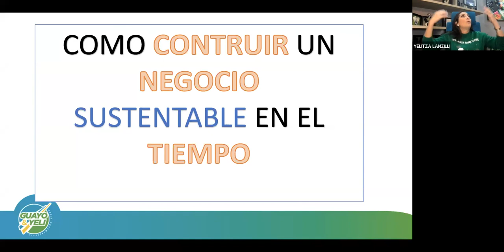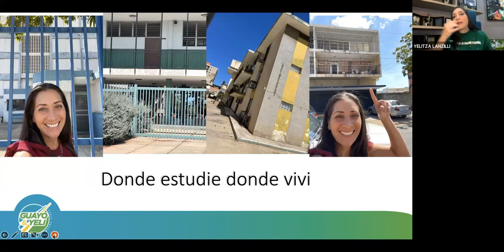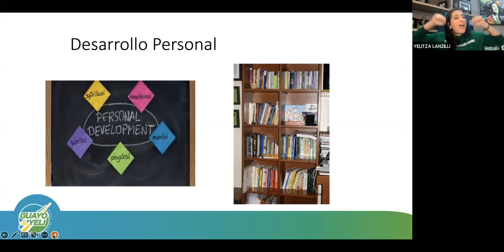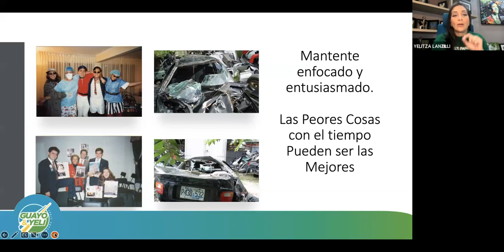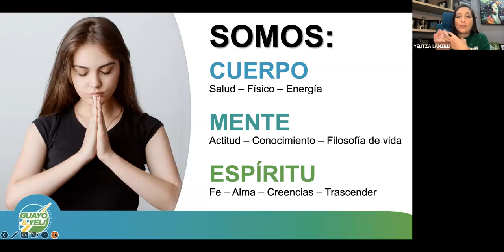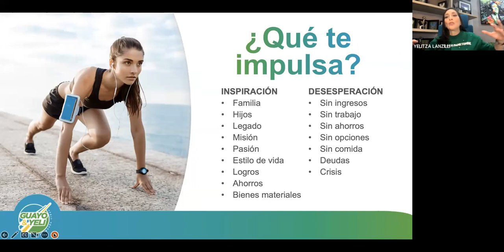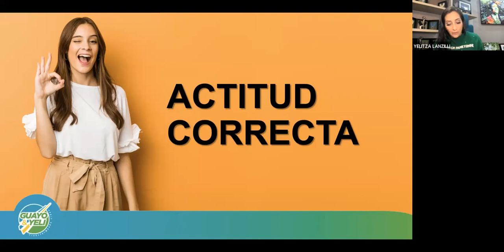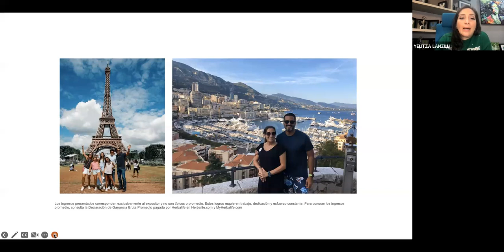Proyecta y Crece en el 2023 - Sesión 03 con Yelitza L.